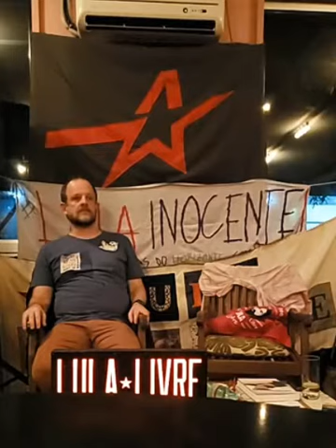Breno Altman - O Papel da campanha Lula Livre: Balanço, organização e ações Futuras